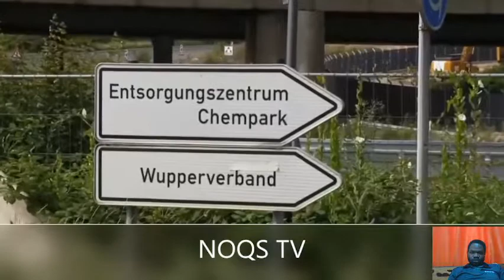Germany explosion chemical park eruption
One person is dead and four are missing after an explosion rocked an industrial park in the western German city of Leverkusen on Tuesday, sending dark plumes of smoke into the sky.